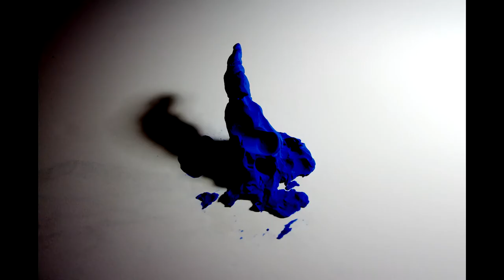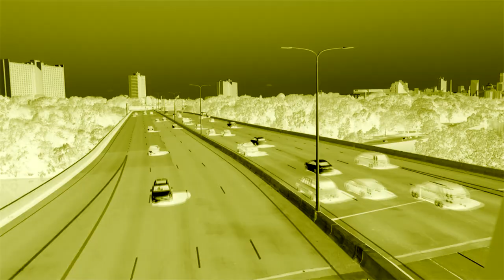Sound Stamp (original music video)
I created the song using my keyboard. I used drum, string, piano, and voice sounds from the Kontakt 5 library. I made the video using a combination of stop-motion techniques as well as regular video in Vegas Pro 15.